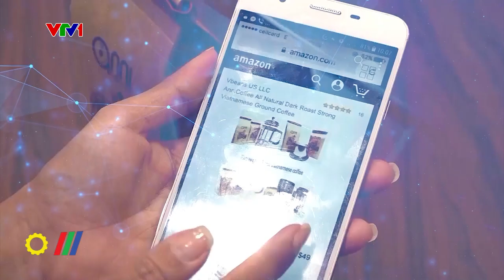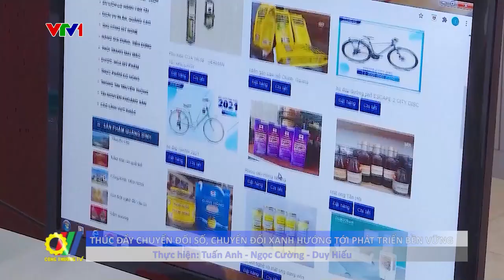Thúc đẩy chuyển đổi số, chuyển đổi xanh hướng tới phát triển bền vững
Với 01 phiên toàn thể, 02 Hội thảo chuyên đề, Diễn đàn Chuyển đổi số ngành Công Thương 2024 đã thu hút sự tham gia của gần 1000 đại biểu đến từ các Bộ, ban ngành, các đơn vị liên quan trực thuộc Bộ Công Thương, Các hiệp hội, doanh nghiệp, chuyên gia trong lĩnh vực thương mại điện tử và kinh tế số…